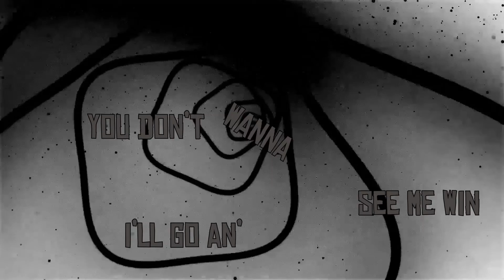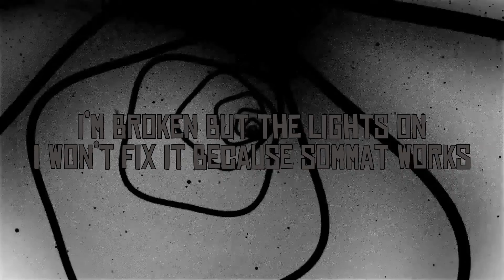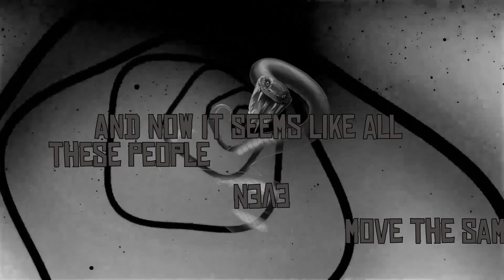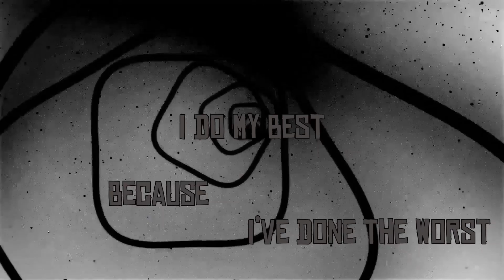NeRo X Lil' Vix | PAIN AND SORROW [Official Lyric Video] | NeRAW RECORDS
Brand new video and single. NeRo X Lil' Vix - Pain And Sorrow. Possibly from the upcoming The Vixen + The Villain III album. The Vixen + The Villain II will be dropping soon too.

Written by: NeRo
Mix/Master by: NeRAW Records
Beat by: Okwunda
Visual by: NeRo

Out everywhere soon.